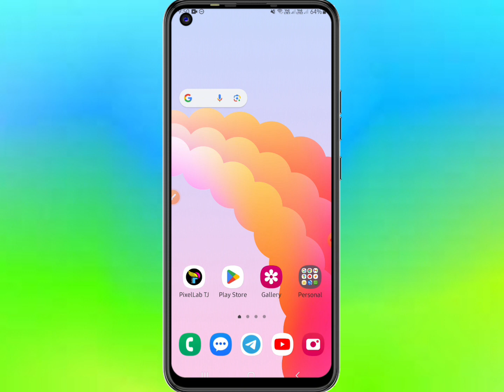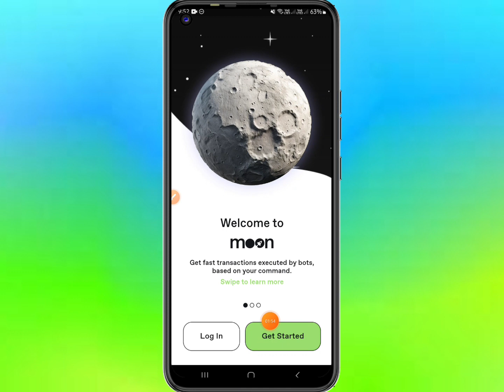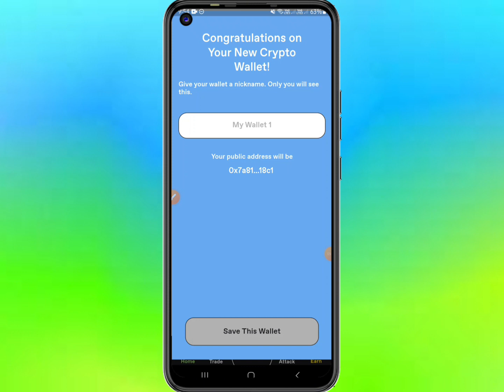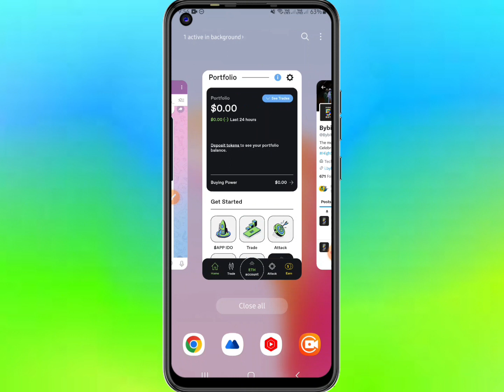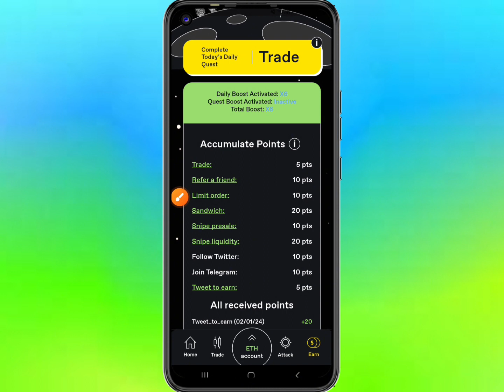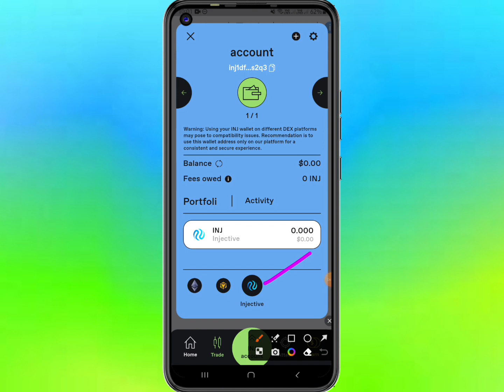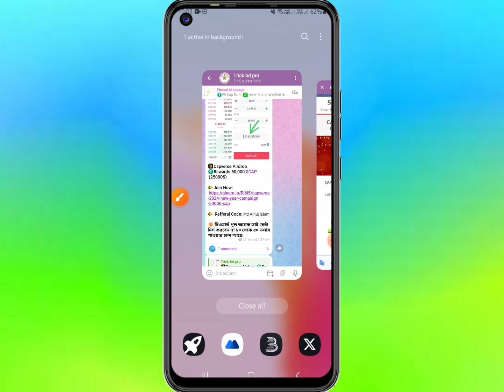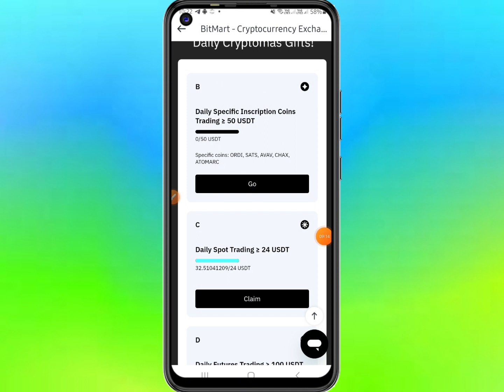ফ্রিতে ১০০$ ইনকাম || Biggest Verified AirDrop 2024 || Some Biggest AirDrop Today || Trick BD Pro